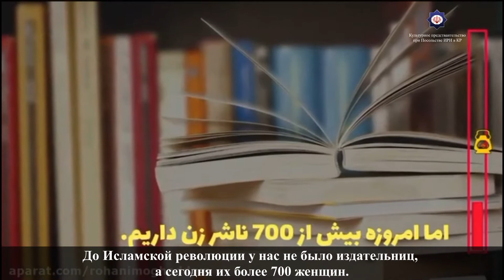Достижения Исламской революции в Иране. Ошеломительный прогресс женщин - دستاوردهای زنان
Студентки:
В 1976 году женщины составляли всего 6% студентов страны, а сегодня их более 50%.
Преподавательницы:
До революции женщины составляли лишь 1% преподавательского состава высших учебных заведений страны, а сегодня 30% преподавателей это женщины.
Спортсменки:
Сегодня количество женских видов спорта увеличилось в шесть раз, а количество женщин-тренеров выросло астрономически.
Продолжительность жизни:
Продолжительность жизни женщин как важный показатель развития достигла почти 76 лет, в то время как до революции средняя продолжительность их жизни равнялась 58 годам.
Доля женщин в управлении:
Сегодня доля женщин на руководящих должностях в стране составляет более 20%, что является большим достижением по сравнению с прошлым.